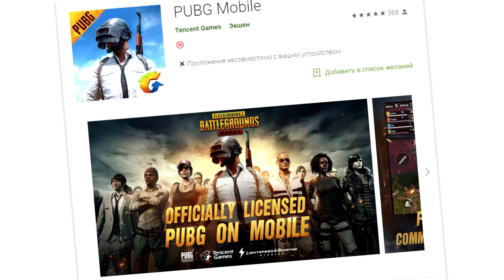😍ОФИЦИАЛЬНЫЙ PUBG В GOOGLE PLAY!!!!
У меня крутая новость! Официальный ПАБГ уже есть в Google PLAY! Tencent добавили игру, однако пока не в русском магазине приложений.